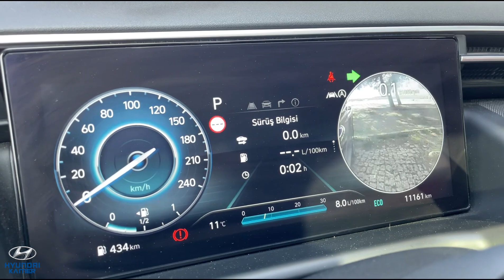RESMİ OLARAK TESCİLLENDİ | KARŞINIZDA YILIN GÖZDESİ HYUNDAİ TUCSON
Herkese Merhaba! Hyundai'nin ve bizim göz bebeğimiz,  melek kanatlı Suv'u Tucson'u her ayımızın gözdesiydi. Şimdiyse Türkiye'de yılın otomobili oldu. Bu gurur, heyecan ve coşku hepmizin. Beraber Hyundai TUCSON'u şımartma vakti! İyi Seyirler, İyi Günler.

KAMER WHATSAPP HATTI  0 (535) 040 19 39